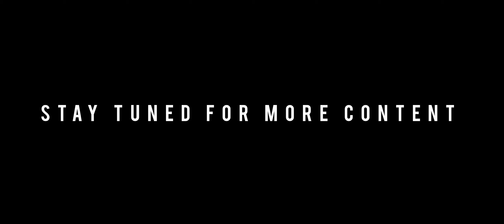Elite Training with Brian Joseph Jackson Pt.1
Mentor/trainer and Coach Brian Joseph Jackson leads the way in this workout establish 5 years ago bringing parents together to engage with their kids as they get a great workout learning the fundamental skills in developing confidence is what this atmosphere is all about.

It was a pleasure engaging with this atmosphere with no ego's seeing how no time was wasted between getting reps up, and the support from all ages was truly a sight to see.

Melvin Thomas and Oscar Nelson are the  parents interviewed

Supported by Ezim Tv

Directed by: Tray Ezim

video work.